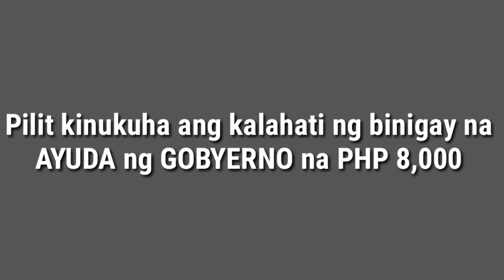KAPT. LEE VITUG NG BRGY. 127 CALOOCAN CITY | KUPITAN SA AYUDA